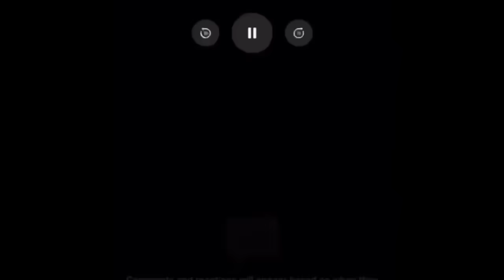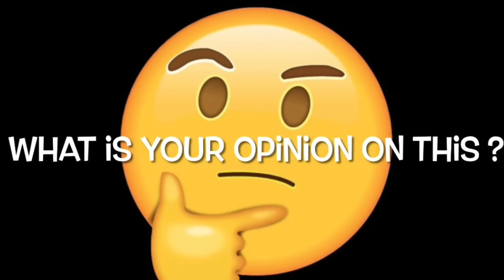Please be careful with who you get in a relationship with. He took her from her beautiful children.